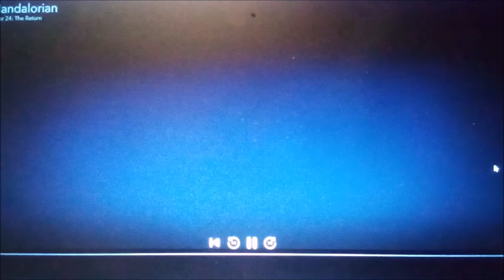the knights of harmony: quest for corona part 74